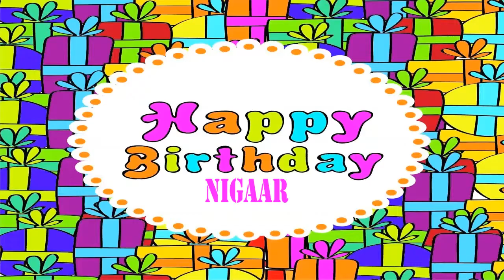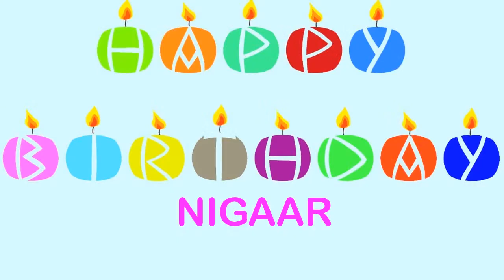Nigaar Wishes & Mensajes - Happy Birthday